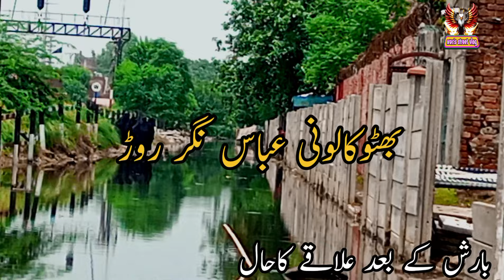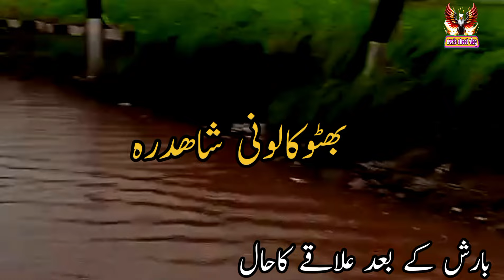shahdra doob geya🌧weather vlog